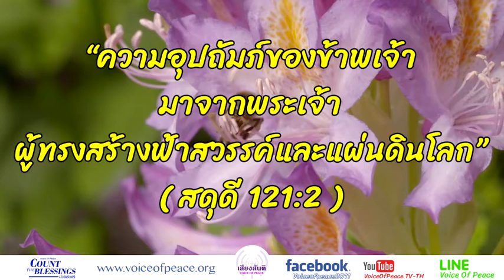นับพระพร Count the Blessings ตอนที่ 150: ทรงเป็นความอุปถัมภ์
ตอนที่ 150: ทรงเป็นความอุปถัมภ์